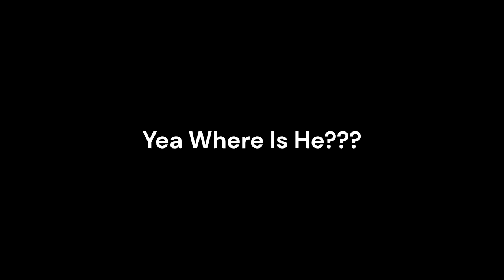Bluey In FNF Confirmed Fanmade S3 | The 3RD Rainbow Heeler 1 : Headache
Yay S3 And i shouldve shorten the title i bit...
Also The Episodes Beginning And End Are Now Gonna Be 1.2X Faster Than The First And Second Season Due To Copyright Reasons
And This Is The First Time A Custom Thumbnail Is Used For A B.I.FNF.C.F  Episode! This Will Continue Until The Show Is Over And It Will Be Over Once Bluey Ends So We Will  Be Here For A While😅
Bluey In FNF Confirmed By PhantomPancake